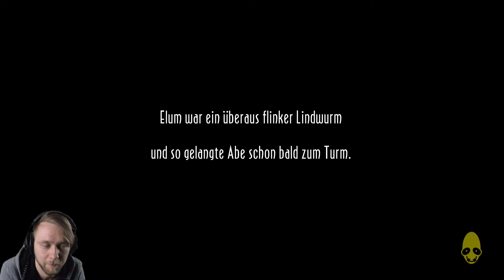Let's Play - Oddworld: New 'n' Tasty #08 - Blätter, Wind - Mein Gott bin ich Blind... [FACECAM]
Setup:
 - Playstation 4
 - Elgato Game Capture HD
 - MacBook Pro
 - Rhode NT1-A

Sound Post-Production: Ben Ashbrooks - Inspiration Audio